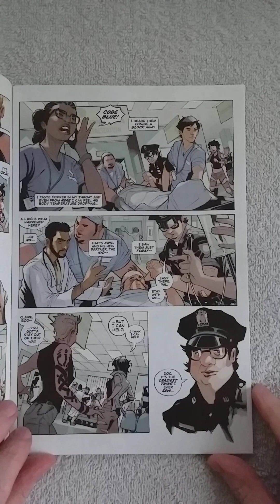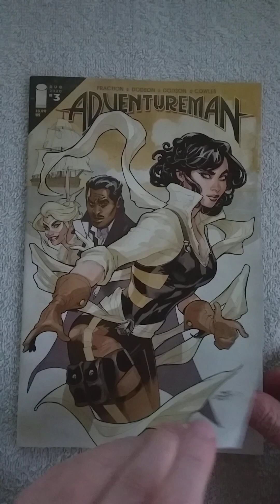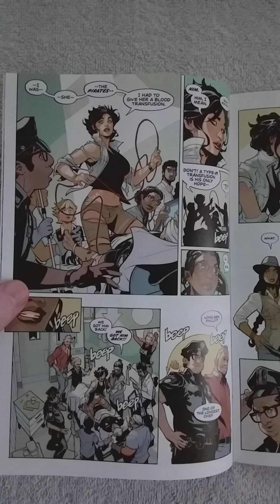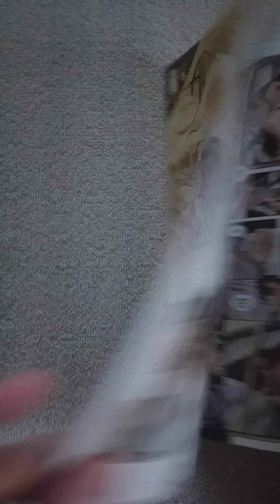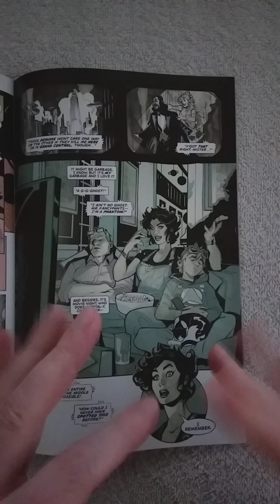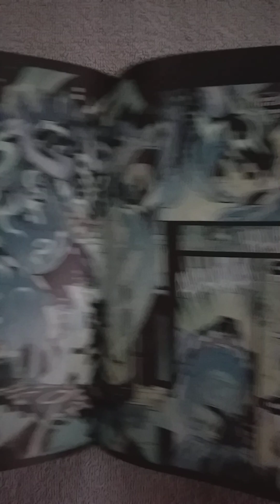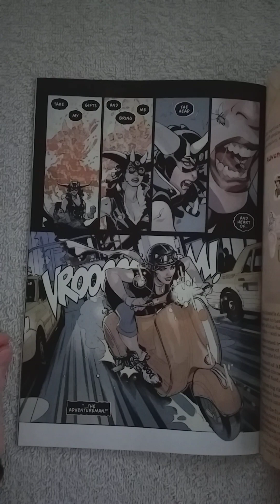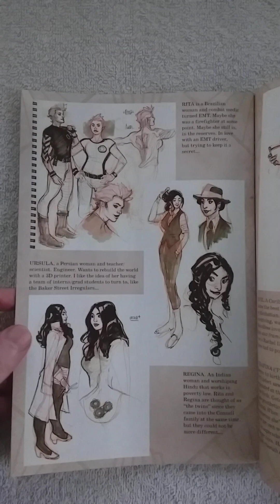ADVENTUREMAN #3 REVIEW. There is no adventure to find in this boring Modern comic.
Written by Matt Fraction. Art and Cover by Terry Dodson and Rachel Dodson. The rebirth of Adventureman's legend and legacy continues-but with it follows the foes that once fought him to the edge of fatality! How can Claire and her family survive?